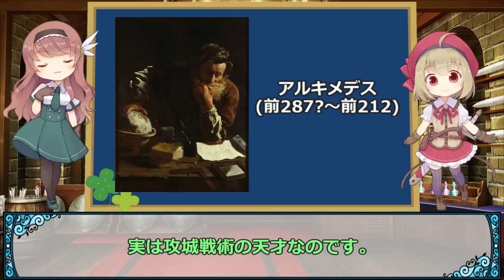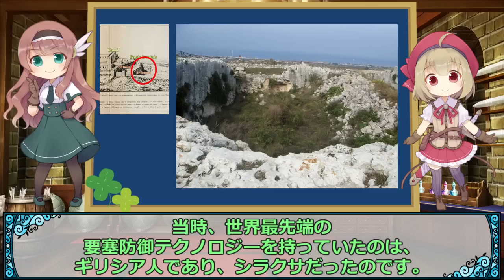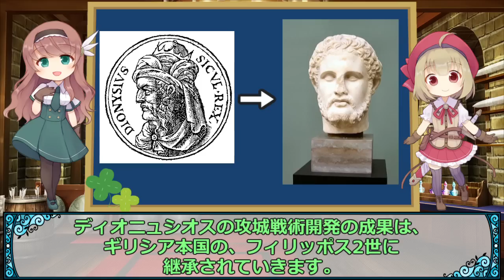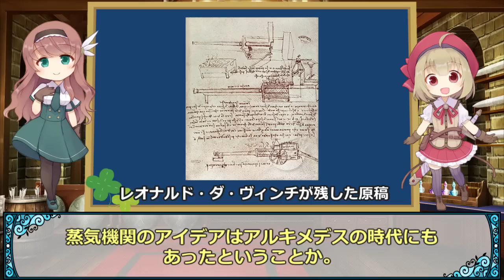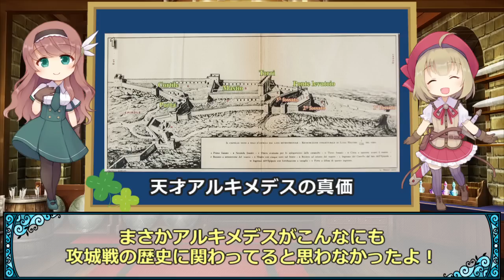【武器解説】天才アルキメデスの攻城戦術と兵器【ゆっくり解説】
科学者として有名なアルキメデスは攻城戦術の天才でもありました。古代ギリシア、シチリア島のシラクサで生まれたアルキメデスは、攻城兵器の開発と要塞防御戦術において、その天才ぶりを発揮しました。これまで誰も思いつかないようなアイデアを生み出します。

アルキメデスの手によって完成されたエウリュアロス要塞は恐るべき防御能力を持つ要塞でした。防御テクノロジーにおいて天才としての真価を発揮したのです。

ｰｰｰｰｰｰｰｰｰｰｰｰｰｰｰｰｰｰｰｰｰｰｰｰｰｰｰｰｰｰｰ